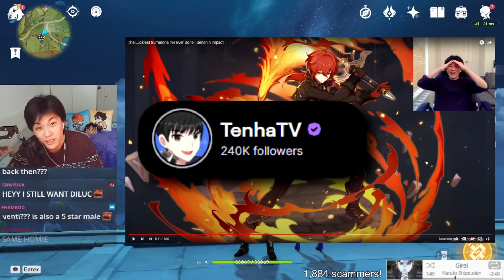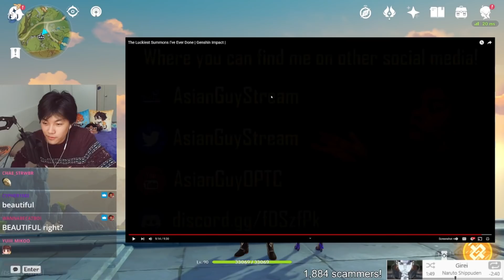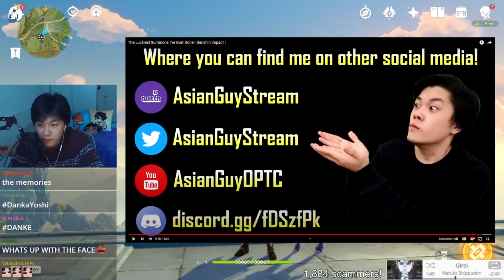Only Day One Genshin Players Will Remember This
Who remembers the original Wanderlust Invocation Standard Banner in Genshin Impact?